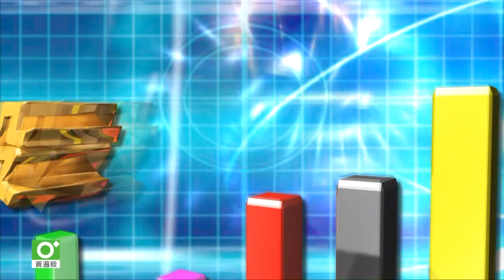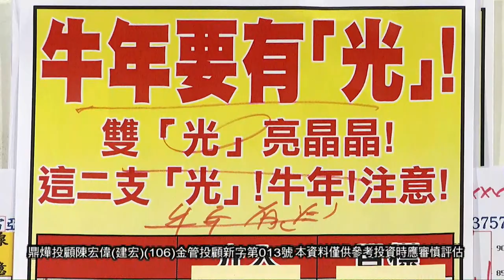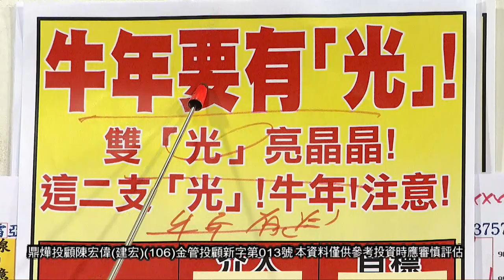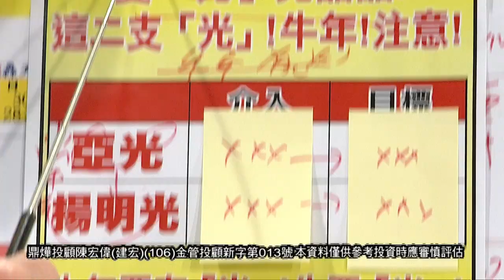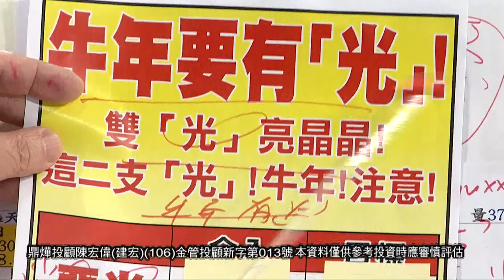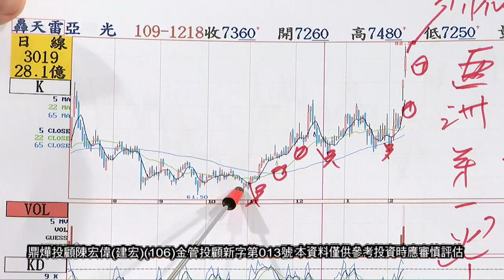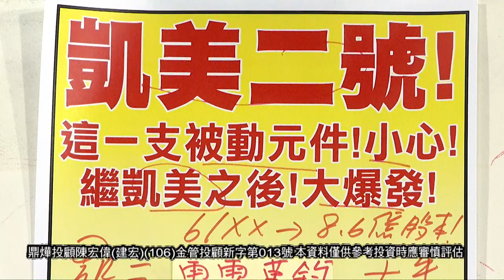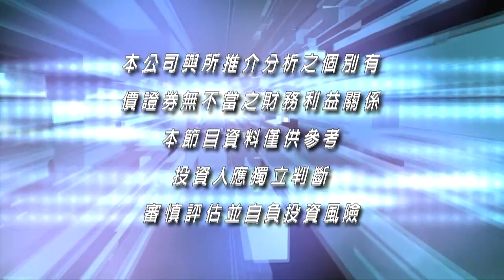20210219股市之寶